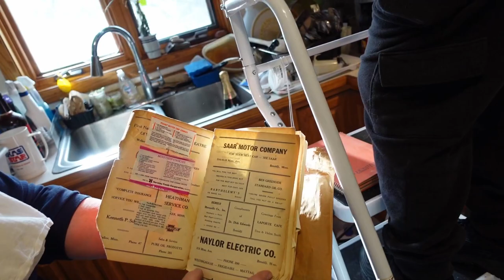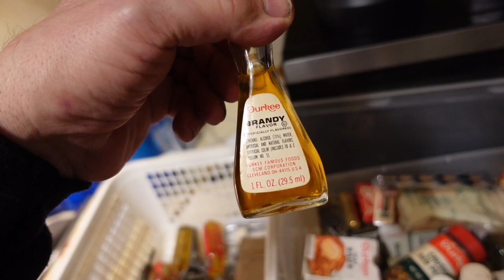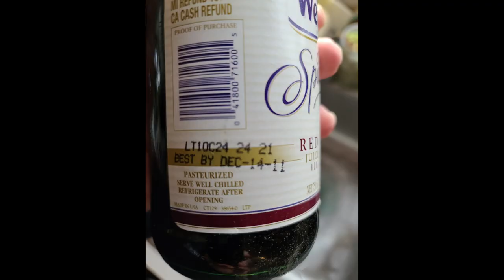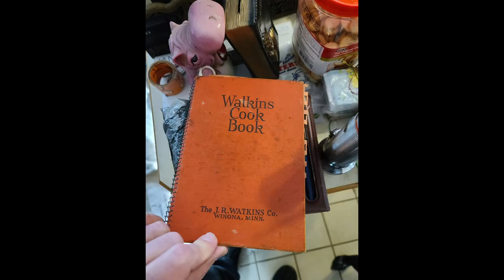Donations, Part 1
My Nieces Amy and Heather flew out to Mom's to take on the super-hard work of going through Mom-stuff.
It's been amazing.